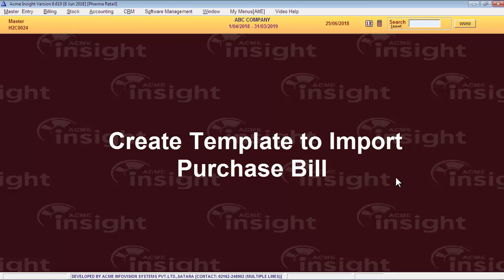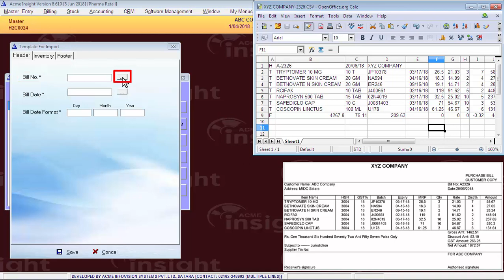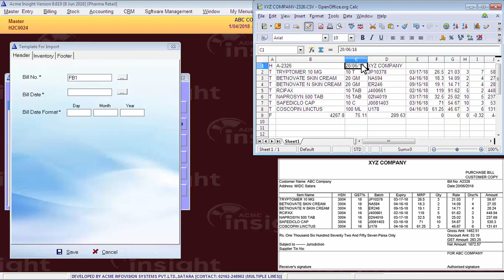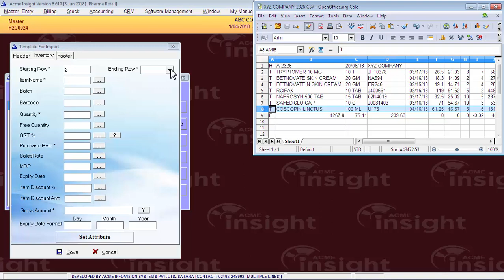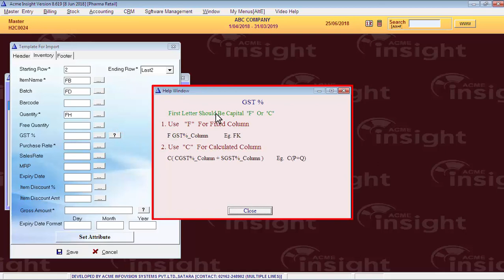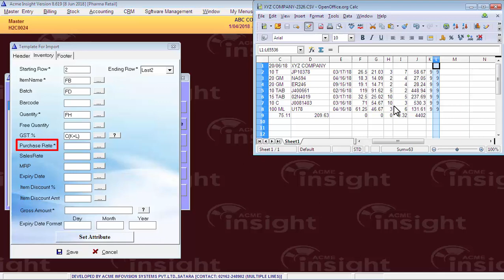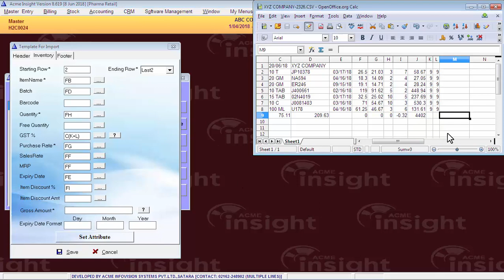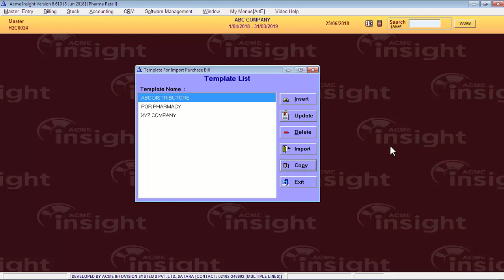Create Template To Import Purchase Bill In Acme Insight Software [Hindi]